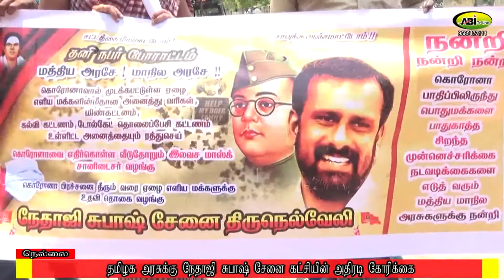நேதாஜி சுபாஷ் சேனையின் அதிரடி கோரிக்கை ஸ்ரீரேவதியின் பரபரப்பான பேட்டி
நெல்லையில் நேதாஜி சுபாஷ் சேனை கட்சி தமிழக அரசுக்கு அதிரடி கோரிக்கை மாவட்ட மகளிரணி தலைவி ஸ்ரீரேவதியின் பரபரப்பான பேட்டி